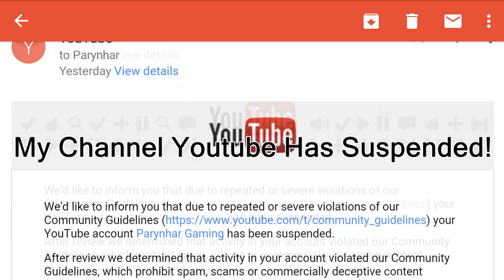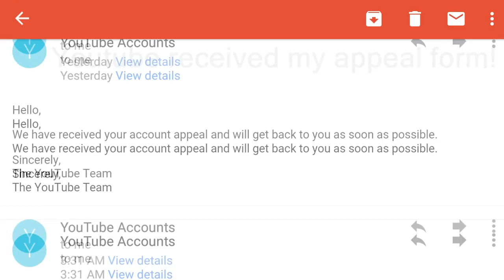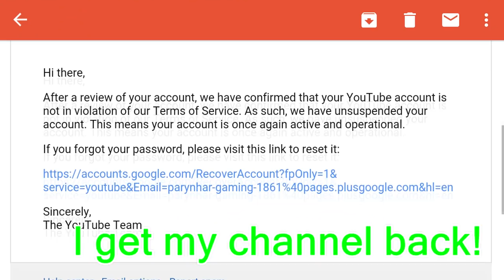Azzyland get 1 Million subscribers😍😘😘 when I get Suspended youtube Account😫😫😫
Azzyland get 1 Million Subscribers When I get Suspended Account, lol
Thank you! youtube for give me back my account!